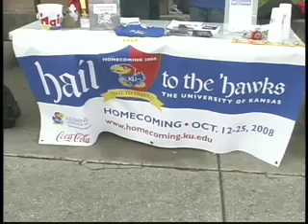KUJH-TV News: Homecoming comes to a colorful close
Cake, hot chocolate and an American Gladiator were all on hand to bring an exciting end to homecoming week.